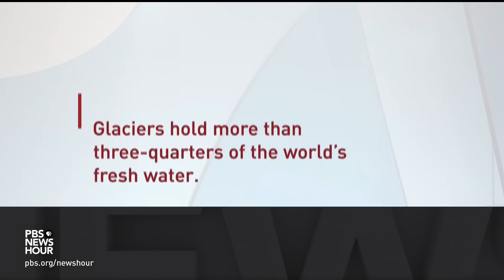New study outlines grim future for hundreds of thousands of glaciers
With planet-warming emissions on the rise, scientists worry about melting glaciers and the onslaught of repercussions. A new study published in the Journal of Science looks at the future of hundreds of thousands of glaciers, and what we can expect. David Rounce of Carnegie Mellon University joined Amna Nawaz to discuss the study.